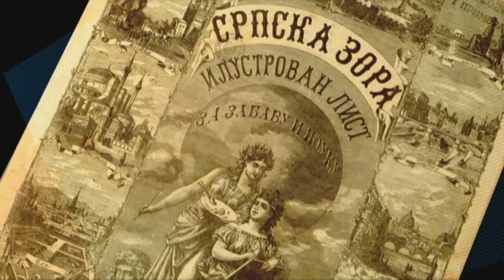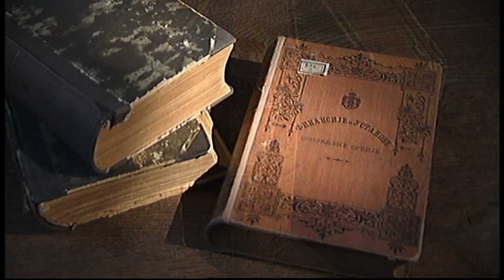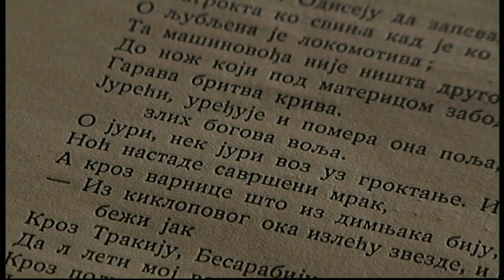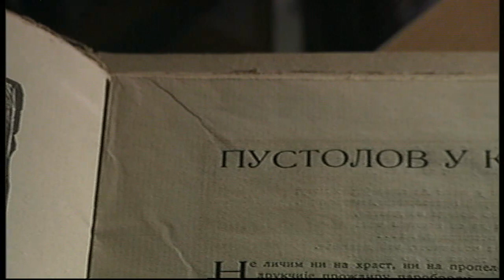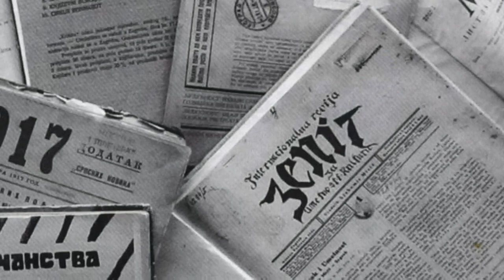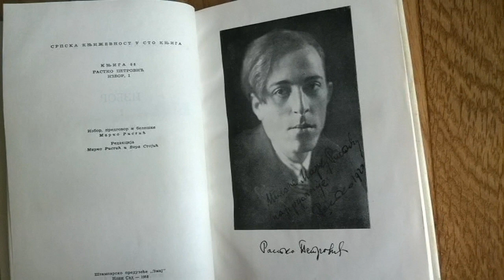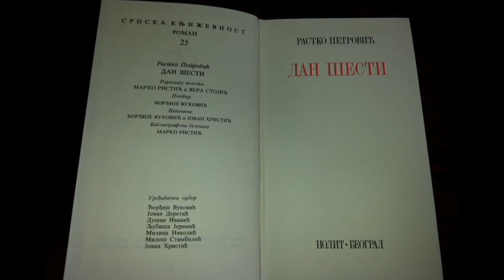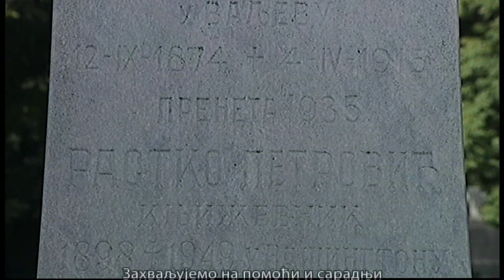Porodične oaze građanske Srbije - porodica Petrović, drugi deo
Dva najznačajnija imena koje je porodica Petrović podarila srpskoj kulturi su: slikarka Nadežda i književnik i diplomata Rastko.Dve vrlo važne stvari su odredile stvaralaštvo svakog umetnika početkom 20. veka, a prvenstveno umetnički i životni put Rastka Petrovića. To je, pre svega, iskustvo Velikog rata. Kao sedamnaestogodišnji dečak Rastko se sa srpskom vojskom povlačio preko Albanije i to traumatično iskustvo obeležiće čitavo njegovo književno stvaralaštvo, od zbirke pesama Otkrovenje do romana Dan šesti. Drugo, važno iskustvo bio je boravak u Parizu neposredno posle Prvog svetskog rata. Rastko je bio u prilici da upozna i da se druži sa najznačajnijim avangardnim umetnicima tog doba. Književni teoretičari danas smatraju da je upravo on najbolje razumeo i shvatio prirodu avangarde.

Rastko Petrović je bio deveto, najmlađe, dete Dimitrija i Mileve Petrović. Bio je miljenik svojih starijih sestara koje su nastavile da brinu o njemu pošto je već sa trinaest godina ostao bez oca i majke. Poslednje leto pred početak Prvog svetskog rata provešće sa sestrom Nadeždom u Veneciji, a samo godinu dana kasnije, sa sestrom Zorom će se povlačiti preko Albanije. Delo Rastka Petrovića - poezija, proza, esejistika, drama, likovna kritika, crteži, akvareli, kolekcije etnografskih predmeta, fotografije i tri eksperimentalana dokumentarna filma - otkriva kroz svoju heterogenost višestruko talentovanog i nadahnutog stvaraoca.

U emisiji govore: prof. dr Predrag Petrović, teoretičar književnosti; prof. dr Leon Kojen, filozof i književnik; dr Zdravko Petrović, profesor književnosti i Radovan Popović, publicista

Urednik emisije: Mila Jovanović Nikolić